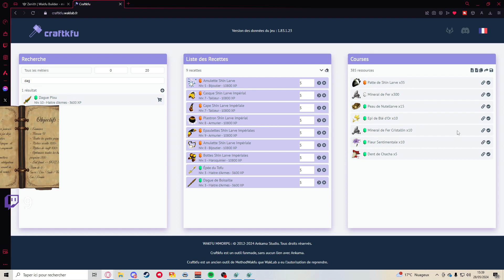WAKFU MODE HARDCORE ! BEST OF #2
Vidéo best of de mon aventure sur wakfu !
00:00 Intro
00:34 Début J2
3:30 Résumé J2
4:37 Stuff 20
5:57 Best of
8:55 BUG OUUUU ?
9:10 Craft stuff 20
11:09 TOFU S5
12:09 ABRA S5
13:50 CAPE DE VOYAGE UNLOCK
14:10 Résumé J3